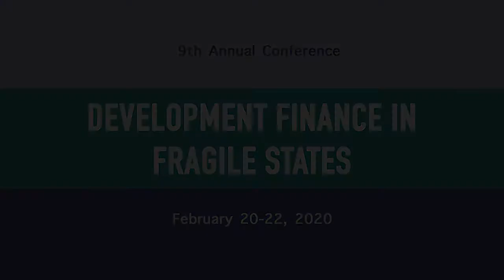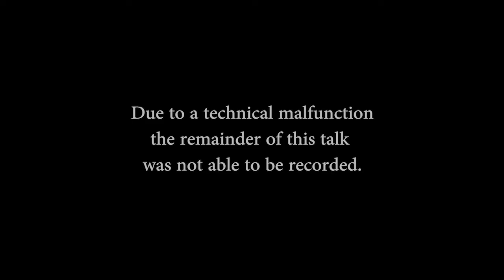Development Finance: Odette Lienau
DEVELOPMENT FINANCE IN FRAGILE STATES
SESSION 1: MACRO POLICY, CAPITAL FLOWS, AND INVESTMENTS
Moderator: Adrien Matray, Assistant Professor of Economics, Princeton University
Micaela Giorcelli, Assistant Professor of Economics, UCLA
Jesse Schreger, Assistant Professor of Business, Columbia Business School
Brad Setser, Senior Fellow for International Economics, Council on Foreign Relations
Odette Lienau, Professor of Law, Cornell University